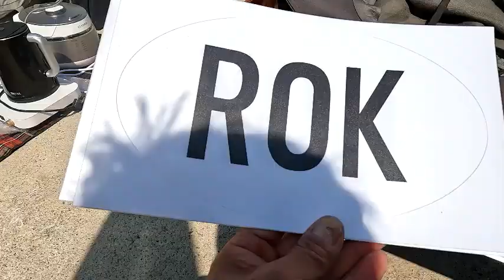캠핑카 세계여행(세계일주)을 위한 준비물(가전제품, 영상장비, 차량용품 등)을 소개합니다.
이제 러시아 출국 5일전입니다.
어느 정도 짐정리를 마무리하고 캠핑카 세계여행을 위한 준비물을 소개합니다.

캠핑카로 러시아 출국할 때 냉장고, 맥스팬등 차량내 고정되어 있는 제품들은 별도 목록으로 제출하여 세관을 통과하고
나머지 이불, 베게 등 모든  물건을 수하물로 가져 가셔야 합니다.

아래는 두원상선에서 보내온  캠핑카로 러시아 갈 때 수하물 규정입니다.

수하물
휴대수하물:  개당25kg이하  |  세변의합 150cm이하, 한변 100cm이하  |  최대2개(백팩포함), 중량총합 25kg이하
위탁수하물:  개당25kg이하  |  세변의합 200cm이하, 한변 100cm이하  |  최대5개, 중량총합 50kg이하  |  위탁수하물총합 25kg초과시 kg당 3,000원
특수수하물:    50kg이하       |  세변의합 280cm이하, 한변 120cm이하  |   1~20KG: 10만원, 이후 kg당 5,000원 추가
* 위탁수하물이 개당25kg 초과하거나, 세변의합 200cm, 한변 100cm 초과시 특수수하물로 분류됩니다.
내가 직접 만든 르노 마스터 캠핑카로 세계여행을 준비하고 있는 고씨캠핑(GoSeeCamping) 입니다.

저처럼 자작 캠핑카를 만드시려는 분들을 위해 제가 2년간 캠핑카를 만들고 여행 다니면서 얻은 노하우를 영상을 통해서 전달 드리겠습니다.

저는 2023년 동해항에서 차를 선적하여 러시아 블라디보스톡을 출발해서 약 1년간 4대륙 여행을 준비하고 있습니다.

여행 출발 전 국내를 여행하면서 패러글라이딩도 즐기고 캠핑카 보수도  계속하고 있습니다.

저와 비슷한 꿈을 가지고 있으신 분들을 위해서 도음이 될만한 영상을 계속해서 업로드하겠습니다.